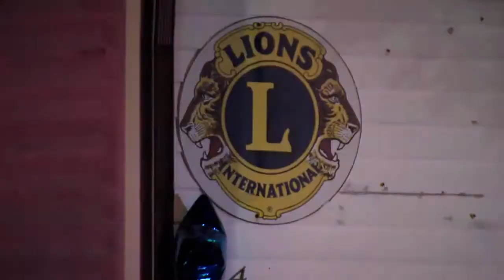Family says teen is clinging to life after being shot in the head at birthday party in Lawrence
A teenager’s birthday party turned violent over the weekend when a fight broke out at the Lawrence Lion’s Club and five kids, all under the age of 15, were shot.  Four of those kids received non-life-threatening injuries, but family members say 14-year-old Daron Johnson is now clinging for his life at Riley Hospital for Children after being shot in the head.